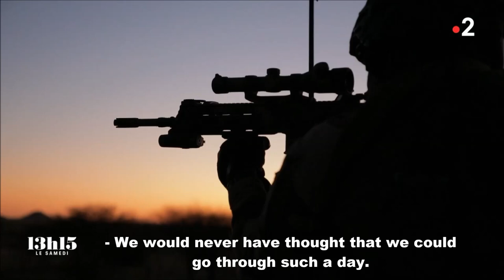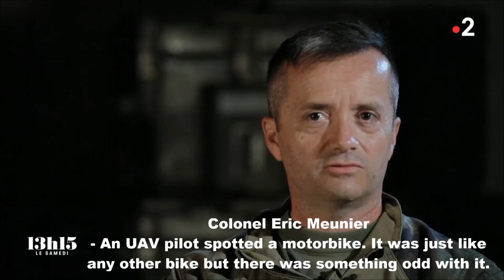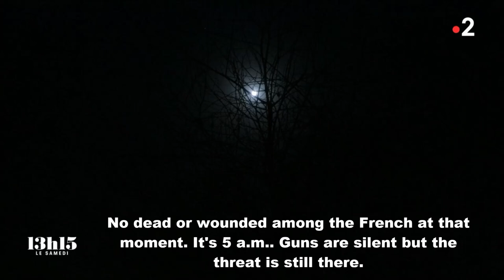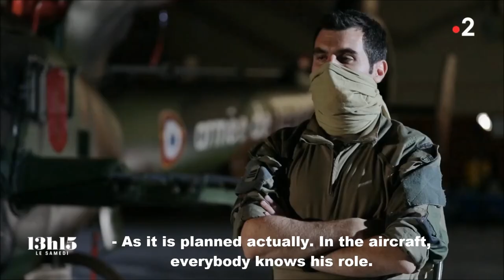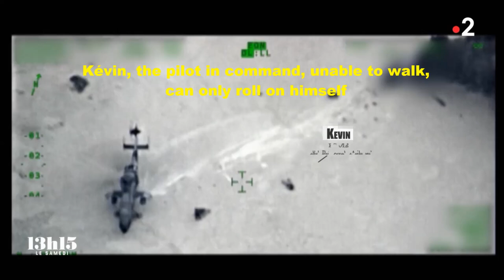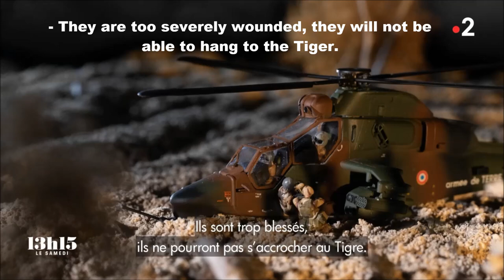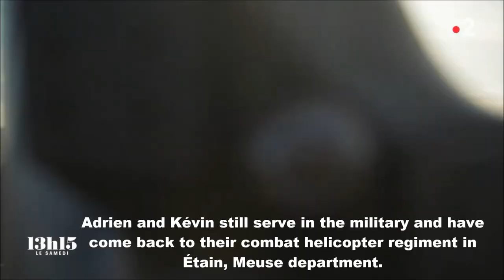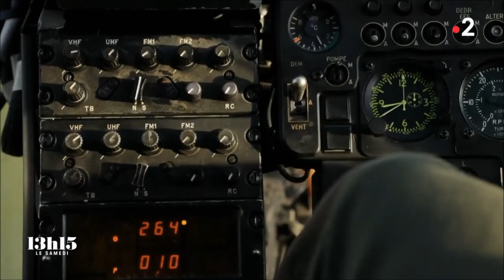French Army's helicopter crash in Mali combat : "No One Get's Left Behind"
In the night of June 13-14, 2019, a helicopter Gazelle was shot down by jihadist militants in Mali during a violent combat. To save its crew from certain death, another French helicopter would do the impossible to save their brothers in arms.

Opération Barkhane is a French-led operation taking place in Mauritania, Mali, Burkina Faso, Niger and Chad. These countries have gathered in the G5 Sahel to coordinate their efforts against terrorist groups. Opération Barkhane was launched on August 1, 2014 and has been tasked with fighting islamist insurgency in Sahel region, after the victorious French-Malian offensive to recapture Northern Mali from these groups.

Here are our 56 heroes fallen in this war :

- Damien Boiteux (4e RHFS)
- Harold Vormezeele (2e REP)
- Cédric Charenton (1er RCP)
- Wilfried Pingaud (68e RAA)
- Alexandre Van Dooren (1er RIMa)
- Stéphane Duval (1er RPIMa)
- Marc Martin-Vallet (515e RT)
- Thomas Guillebaud (CPA 20)
- Marcel Kalafut  (2e REP)
- Dejvid Nikolic (1er REG)
- Thomas Dupuy (CPA 10)
- Samir Bajja (4e RHFS)
- Nelson Cheou (54e RA)
- Jean-Luc Ronis (2e RMat)
- Baptiste Truffaux (21e RIMa)
- Alexis Guarato (CPA 10)
- Nicolas Roche (Base aérienne 123)
- Mickaël Poo-Sing (511e RT)
- Damien Noblet (511e RT)
 - Michael Chauwin (511e RT)
 - Fabien Jacq (515e RT)
- Julien Barbé (6e RG)
- Albéric Riveta (1er RCP)
- Emilien Mougin (1er RS)
- Timothé Dernoncourt (1er RS)
- Abdelatif Rafik (14e RISLP)
- Karim El Arabi (2e RH)
- Marc Laycuras (120e antenne médicale, 14e CMA)
- Cédric de Pierrepont (Commando Hubert)
- Alain Bertoncello (Commando Hubert)
- Ronan Pointeau (1er RS)
- Nicolas Mégard (5e RHC)
- Benjamin Gireud (5e RHC)
- Clément Frison-Roche (5e RHC)
- Alex Morisse (5e RHC)
- Pierre Bockel (5e RHC)
- Julien Carette (5e RHC)
- Romain Salles de Saint-Paul (5e RHC)
- Romain Chomel de Jarnieu (4e RCh)
- Alexandre Protin (4e RCh)
- Antoine Serre (4e RCh)
- Valentin Duval (4e RCh)
- Jérémy Leusie (93e RAM)
- Andreï Jouk (2e REG)
- Henry Morgan (54e RT)
- Dmytro Martynyouk (1er REC)
- Kévin Clément (1er REC)
- Tojohasina Razafintsalama (1er RHP)
- Andy Fila (14e RISLP)
- Sébastien Texier (1er RHP)
- Arnaud Volpé (1er RHP)
- Dorian Issakhanian (1er RCH)
- Tanerii Mauri (1er RCH)
- Quentin Pauchet (1er RCH)
- Yvonne Huynh (2e RH)
- Loïc Risser (2e RH)